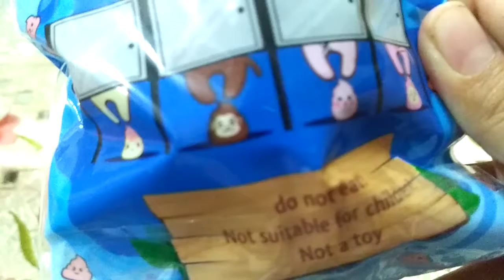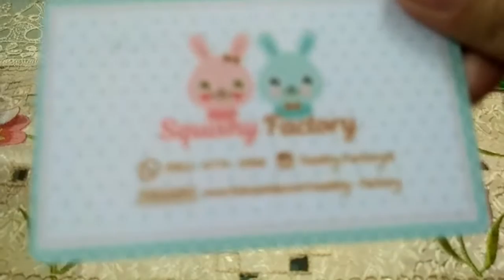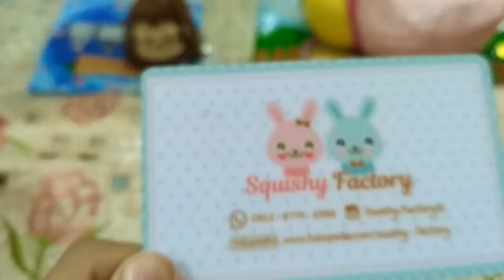What did i got for birthday? Limited edition poop?!(Indo)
Jadi tanggal 14 Januari itu hari kelahiranku, trus aku dibelikan Limited Edition Monkey Poop, lho!
Buruan, ya, belinya!
Ini sama sekali BUKAN bermaksud pamer atau sombong, ya!
See U Guys Next Time! Byee! ^_^~